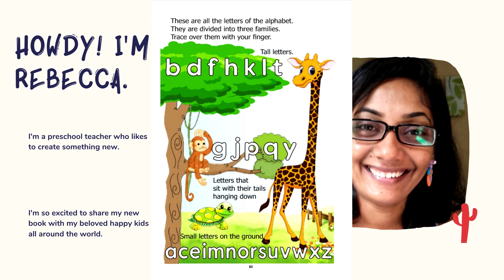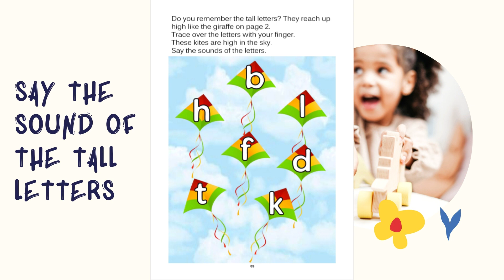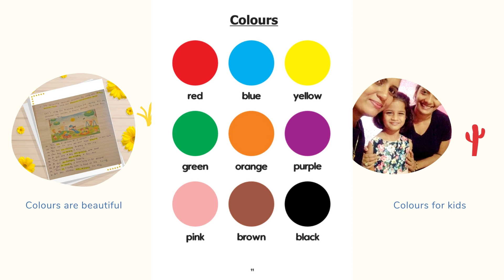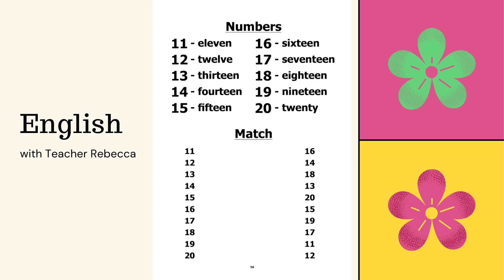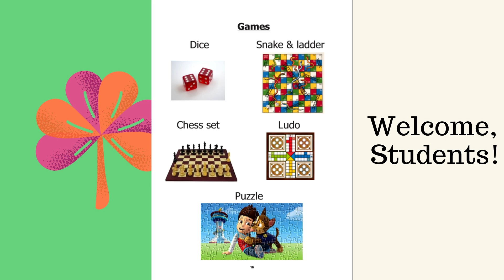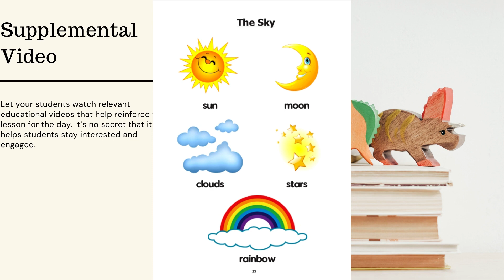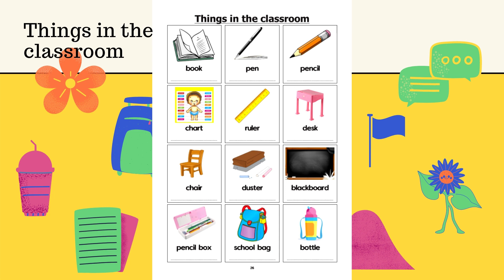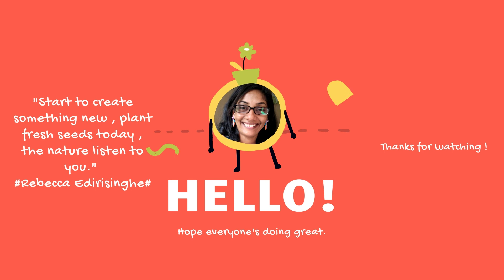English Book For Happy Kids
English for Happy Kids is a Book meant for kids who are taking their first steps into learning basic alphabet, colours, shapes and number concepts
This book helps strengthen the fundamental concepts and reinforce learning in an interesting way, this book is also suitable for Grade 1 and Grade 2 Students
Rebecca